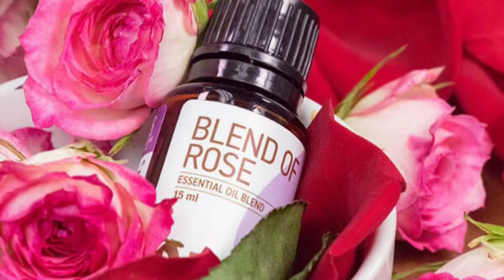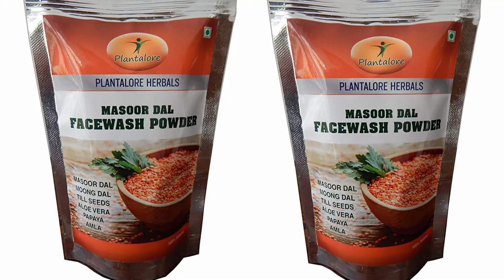Natural Remedy for making a Dry Skin- Glow👌🌹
Make your dry or medium skin Glow right from the comfort of your home & garden.

Some natural tips for your beauty.